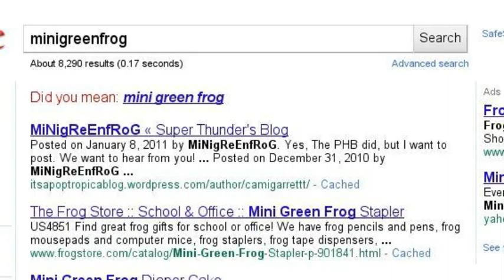LOL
this is just ppl i like and lps. kk thats its made at searchstories.com